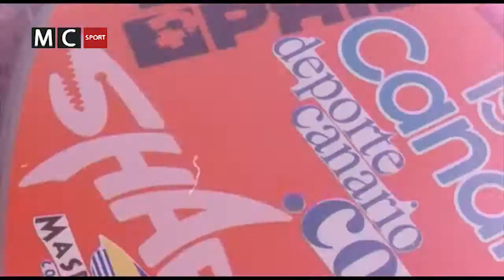PGM_002 - 24 hs ARDIEL JIMÉNEZ BODYBOARD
Una producción de KIKAZARU.